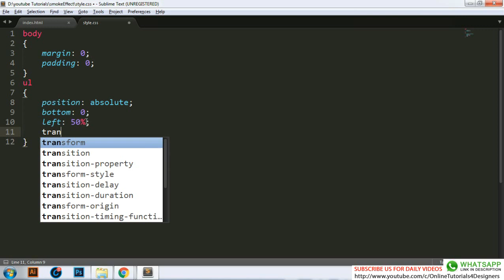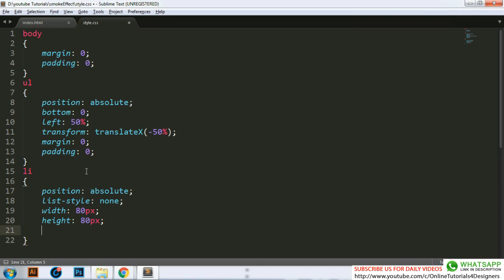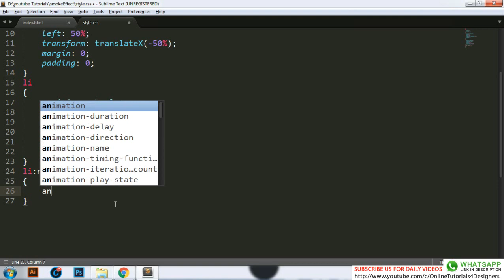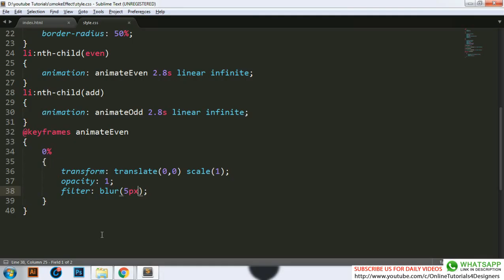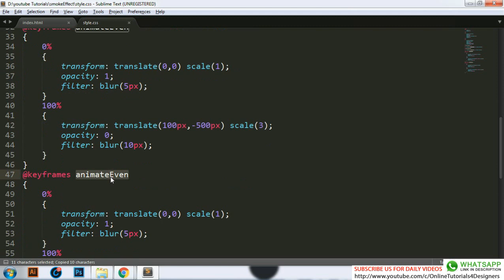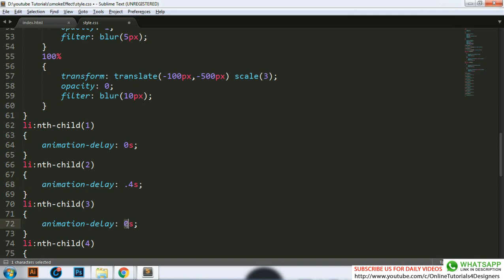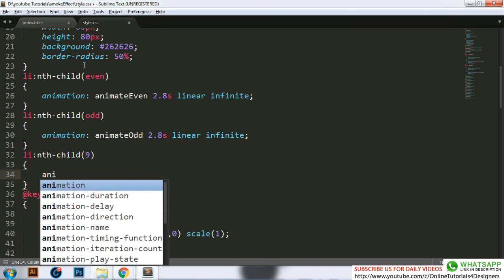Pure CSS Smoke Animation - Css Animation Effects - How to create smoke Effect using HTML and CSS